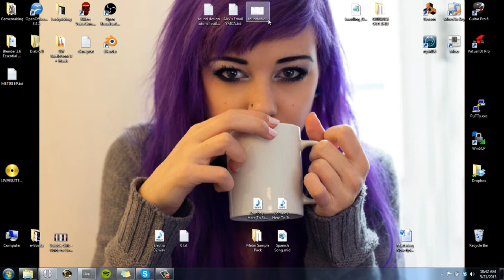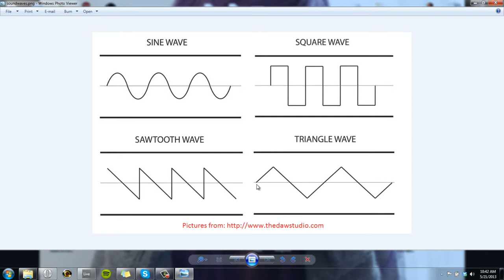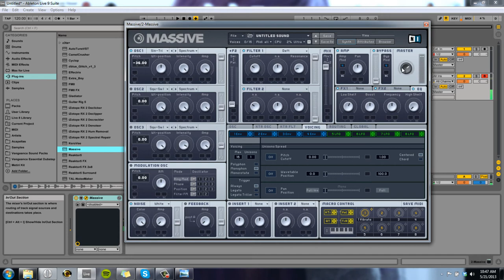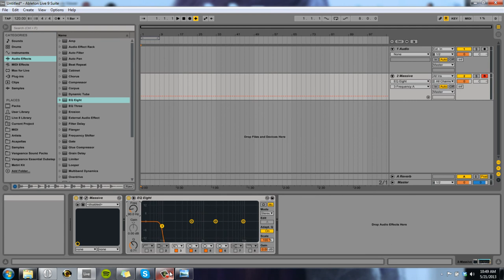Dubstep Sound Design Course - Episode 7: Making Sounds - Sub Bass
In this video I go over a simple sound design to make a sub bass.